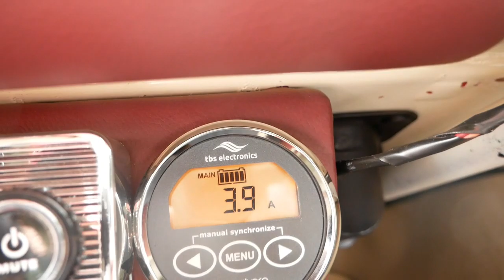Workshop walk-around Ep2 - Fiat 500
An in depth look at this 1970 Fiat 500 we've converted to electric. This episode includes a more detailed look at some of the components that go into our Fiat 500 electric conversion kit and takes us on a little spin around the block to show you how driving an electric classic car with gears differs from a petrol version.